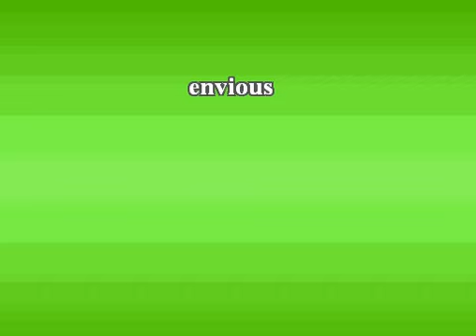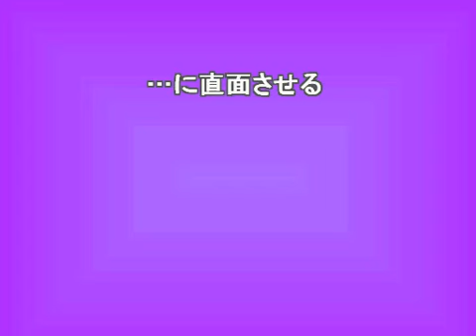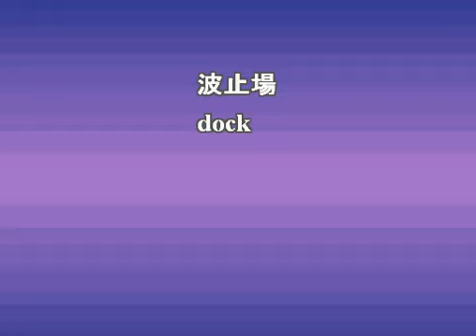今日のセレクト英単語20・Level4（2015 10 08） 20 Japanese words of the day Lv4